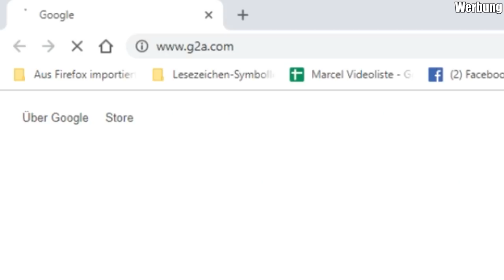3 Monate Black Ops 4 | Mein Urteil !!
3 Monate Black Ops 4 | Mein Urteil